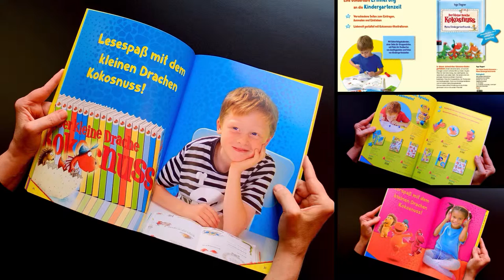KOK_2011bis2015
Zum 10-jährigen Jubiläum des "Kleinen Drachen Kokosnuss" von Ingo Siegner beauftragt der Jugendbuchverlag cbj (Verlagsgruppe Randomhouse) Iris und Jochen Grün mit dem Ausbau der Vermarktung der Merchandising- und Buch-Plus-Produkte für diesen Character. VierJahre gestalten sie die halbjährlich erscheinenden Vorschauen, entwerfen Displays, Give-Aways, Plakate, Anzeigen und weitere Werbemittel. Alle Shootings mit Kindern, Stills und Produktaufnahmen werden im eigenen Studio für den Katalog fotografiert.